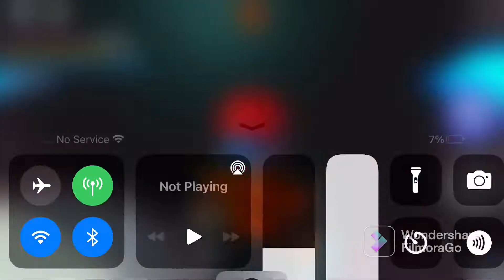Piggy jumps into the series Episode13 Season1 Mr P..